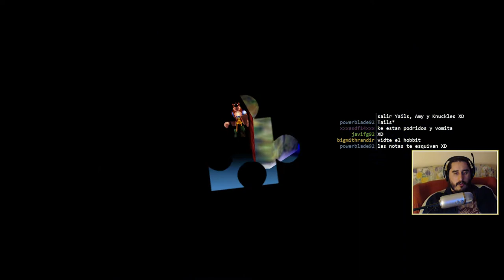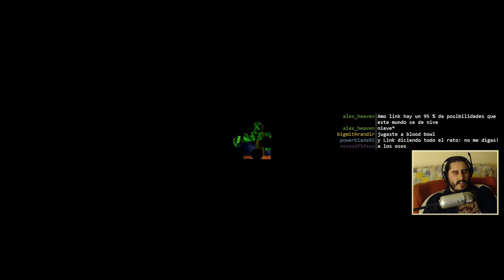Banjo-Kazooie (XBLA) | Episodio 14